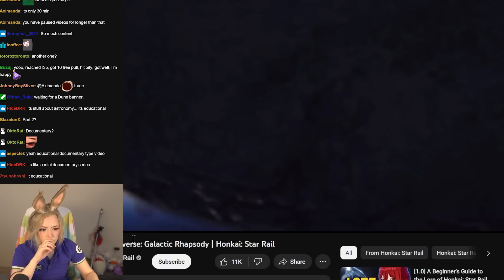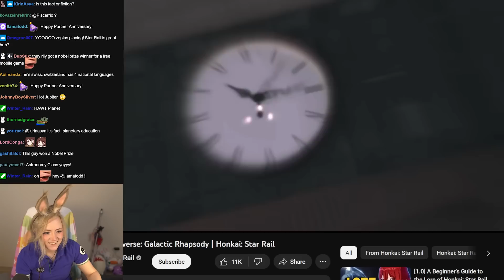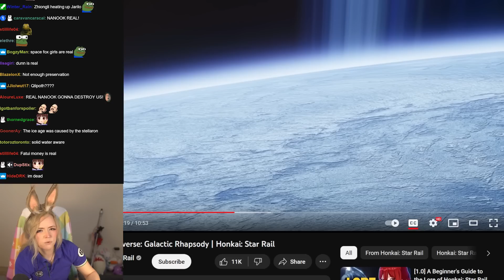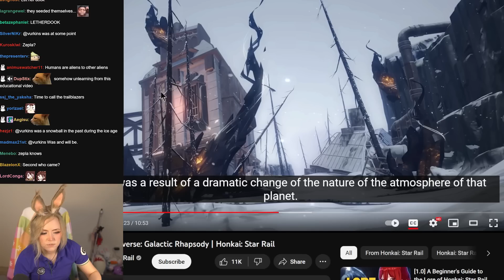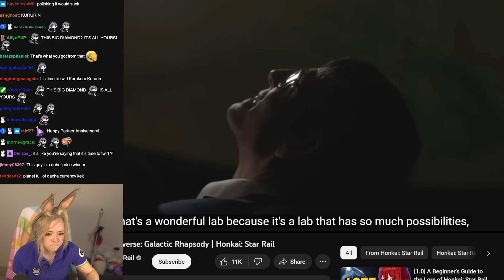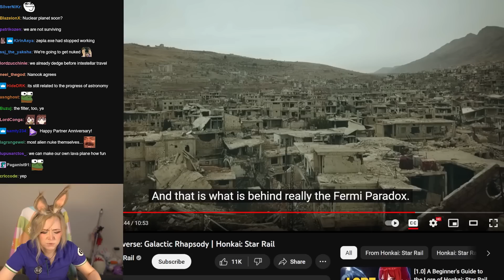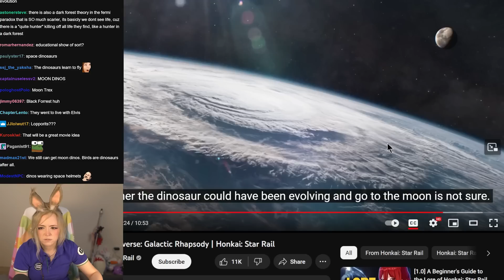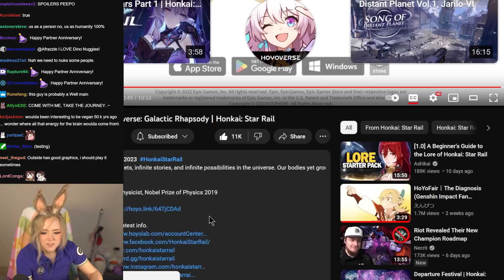Zepla learns Astrophysics with Honkai: Star Rail